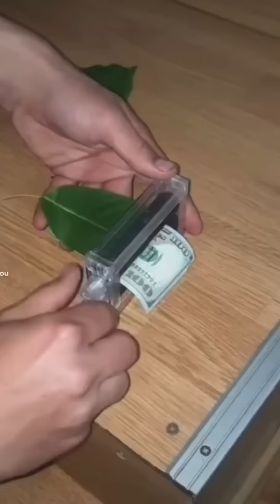Sagawa1gou funny video 😂😂😂 | SAGAWA Best TikTok December 2021 Part 47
お仕事関係のご連絡等は上記のInstagramアカウントへDM頂ければ幸いです。
For work-related inquiries, please DM to the above Instagram account.